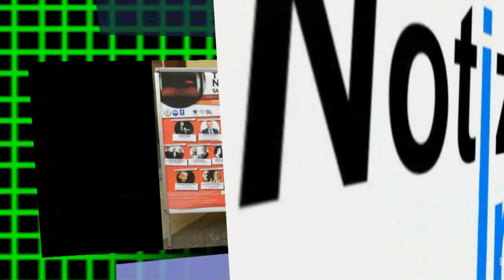Teatro Nuovo Salerno Stagione Teatrale 2019/20 Cartellone omico - notizieirno.it#